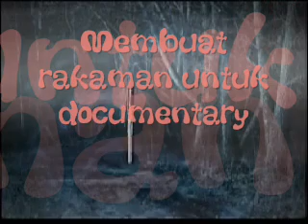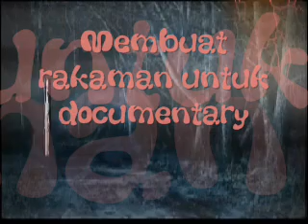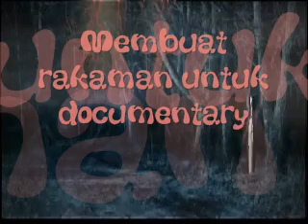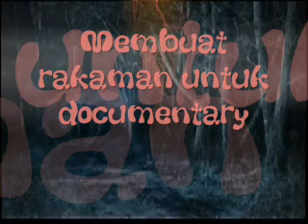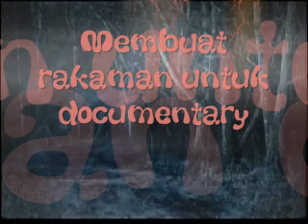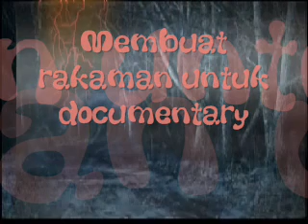Membuat rakaman untuk documentary.